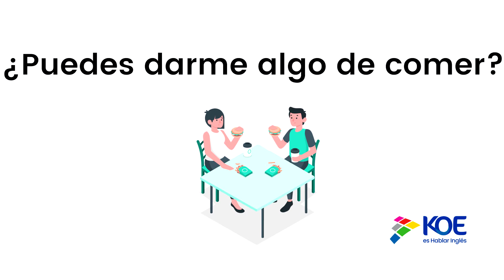Koe vocabulario - Frases en inglés "Puedes darme algo de comer".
Aprende como se dice "Puedes darme algo de comer"  en inglés.